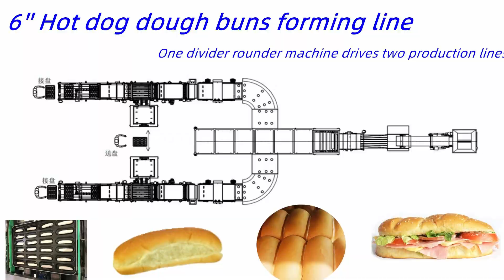Do you know what is "One divider rounder machine drives two hot dog forming lines"? ----Let's Check!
This video showcases a hotdog bread dough buns forming line that efficiently produces high-quality buns. Watch as the dough is expertly transformed into perfectly formed buns that are ready for baking. Perfect for bakeries and food production facilities.
If you have any question, pls connect Shana.